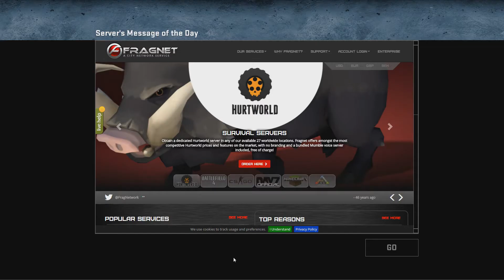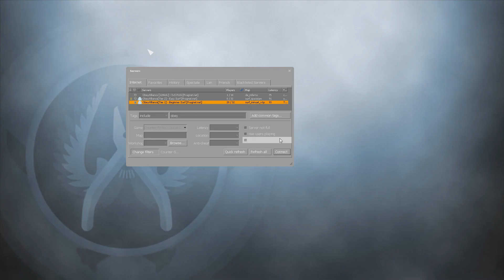CS:GO - Surfing Rainbows w/ Octodad and Batman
Still choppy, I know that, don't yell at me. yell at calplex